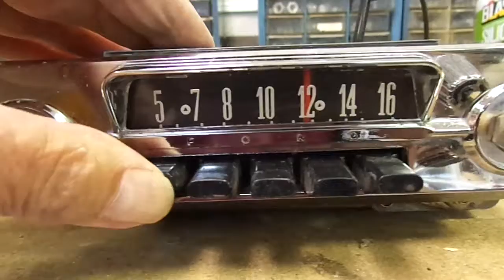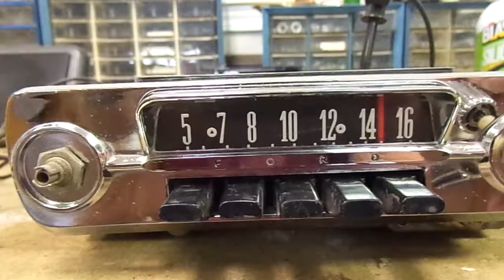1962 1963 Ford Fairlane AM Push Button Radio Bendix 3TBO Tested Works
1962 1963 Ford Fairlane AM Push Button Radio Bendix 3TBO Tested Works